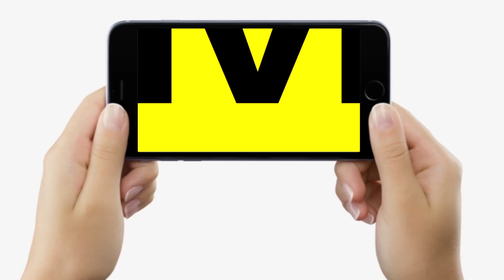Diwali में सब्जियों के दाम ने निकाला लोगों का दिवाला, 5 की लौकी 40 में, 10 की भिंडी 60 में, बाप रे !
Diwali में सब्जियों के दाम ने निकाला लोगों का दिवाला, 5 की लौकी 40 में, 10 की भिंडी 60 में, बाप रे ! Bihar News | LiveCities